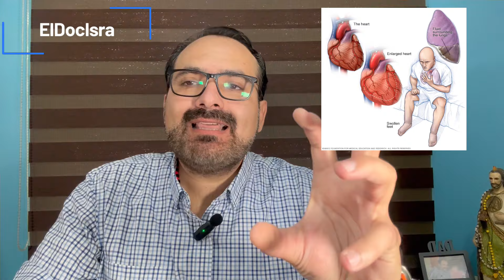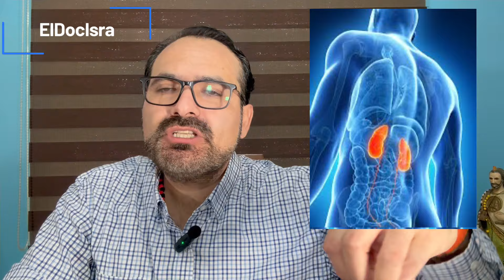PENSIÓN POR ENFERMEDAD, IMSS ST-4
👍🚨Actualización de Pensión por Enfermedad💰Dictamen ST-4 IMSS💰💸
💸🚨💰Como se otorga, 🦅Todo lo que necesitas saber 💸🚨💰